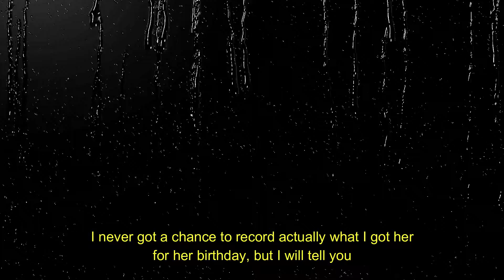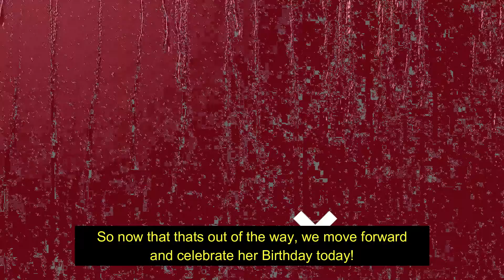Its my Wife's Birthday!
We Celebrate my beautiful wife's Birthday back in July